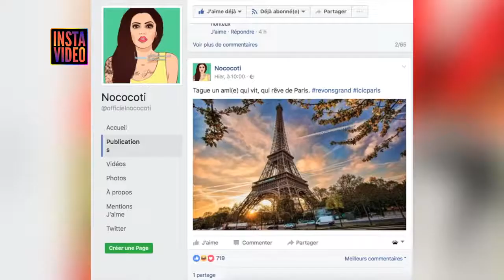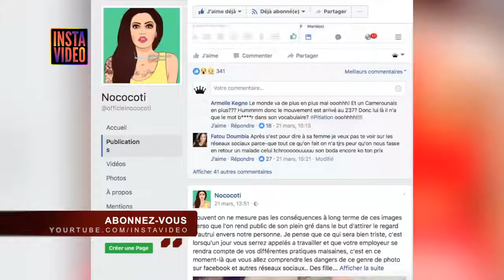Qui est Nococoti